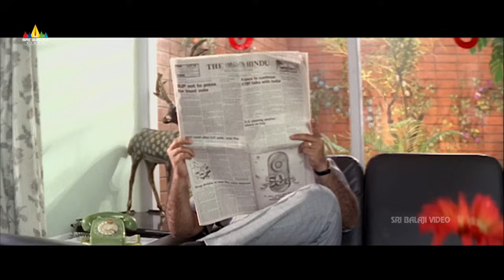Subhakankshalu Movie Back to Back Comedy Scenes | Jagapathi Babu | Sudhakar | Brahmanandam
Watch Subhakankshalu Movie Scenes, Starring JagapatiBabu, Raasi, Ravali, Sudhakar, AVS, Brahmanandam, Satyanarayana, Nagesh & The Movie Directed By Bhimaneni Srinivasa Rao.